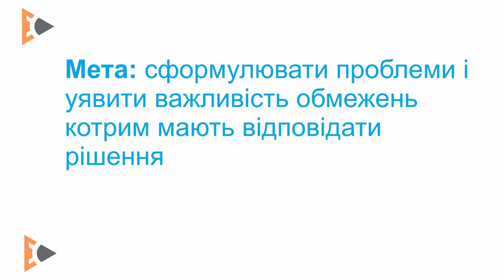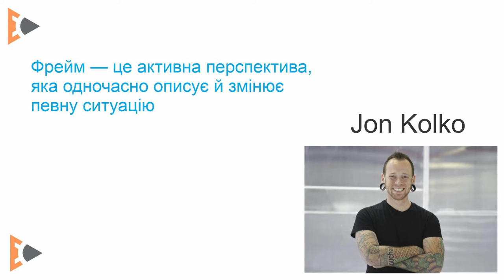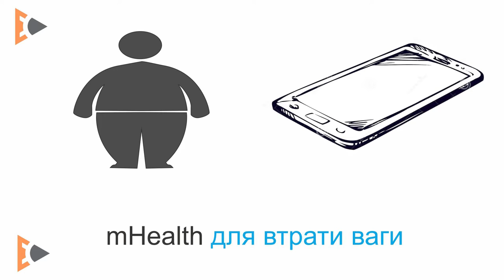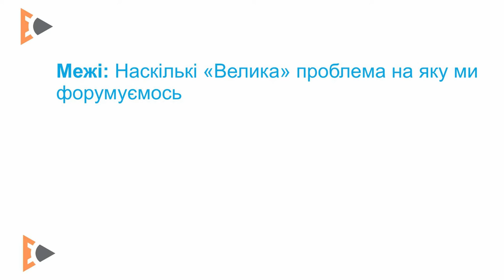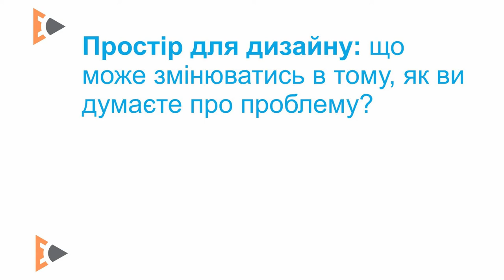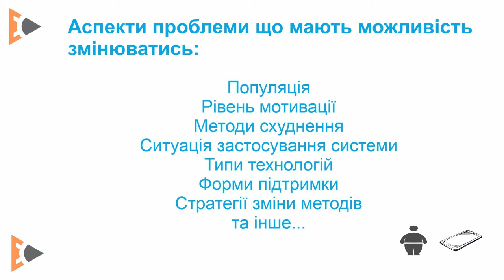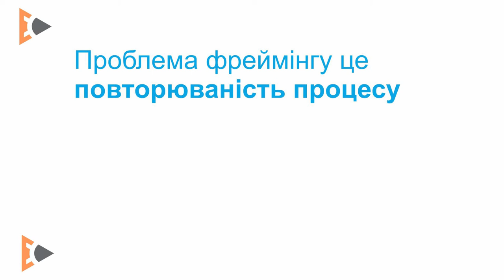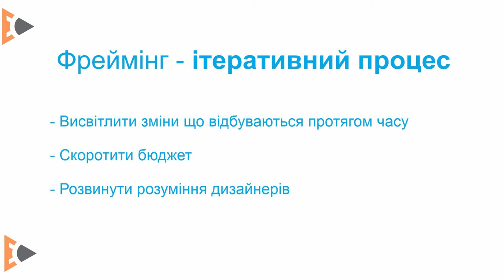UX Модуль 1.3 Формулювання проблем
1.3. Формулювання проблем